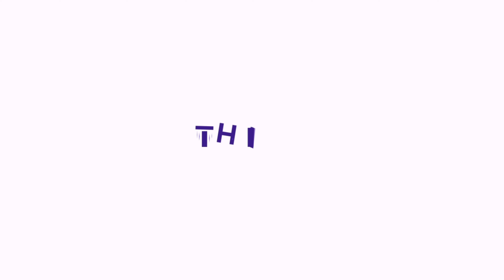Minion Rush Speedrun- Doctor Carl Minion jump over 250 obstacles while using the Minion Shield | 4K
Minion Rush Speed Run EPISODE 52 - Despicable Me Minion Rush  Speedrun- Minion Rush Doctor Carl Minion jump over 250 obstacles while using the Minion Shield at Minion Rush Eduardo's House  - PC UHD 4k 60 FPS

About Minion Rush: Running Game game
It’s time to take a run on the wild side with the incredibly fun and despicably daring Minions!

Now that Gru’s gone good, the Minions have a new goal: to become the ultimate Secret Agents! So they’ve created dozens of fun Costumes that don’t just look slick, but have unique skills, such as extra running speed, grabbing more Bananas, or turning you into a Mega Minion!

A Wide World of Minions
You’ll run through crazy locations, from the Anti-Villain League HQ to Vector’s lair, or the ancient past. Each location has its own unique set of obstacles to overcome, so keep your eye(s) peeled! And once you’re ready, you can enter the Top Bananas Room to compete against players from all over your region—or even the world—in an endless running mode to unlock tons of prizes!